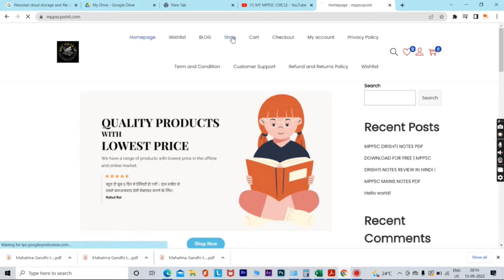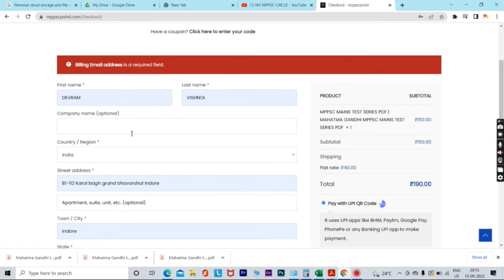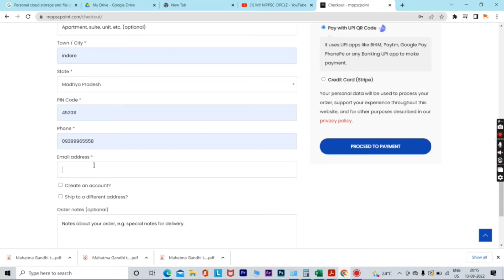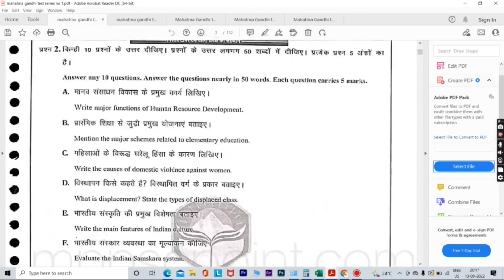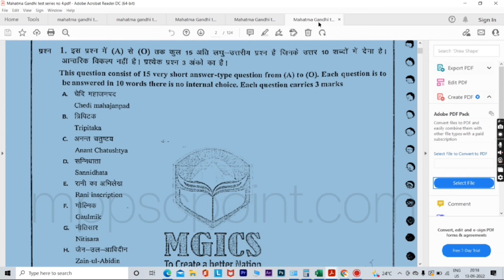MPPSC MAINS TEST SERIES PDF DOWNLOAD | MPPSC MAINS TEST SERIES IN HINDI PDF DOWNLOAD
Questions
mppsc mains test series mahatma gandhi
mppsc mains test series pdf
best mppsc mains test series
best mppsc mains test series in hindi
best mppsc mains test series pdf
best mppsc mains test series pdf download
best mppsc mains test series pdf download in hindi
mppsc mains test series review
mppsc mains test series in hindi review
best mppsc mains test series review in hindi